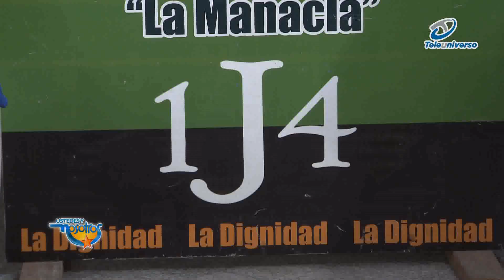Hablamos del Movimiento 14 de Junio con el jurista Julian Serulle